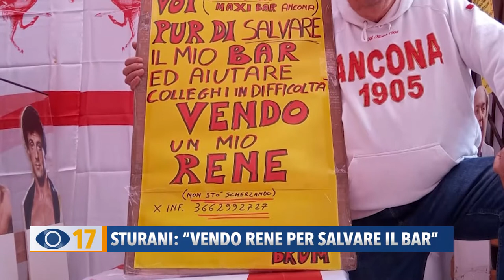Sturani, "vendo un rene per salvare il bar"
“Per salvare il mio locale, vendo un rene”. Assicura che non si tratta di una provocazione Massimo Sturani, barista di Ancona che già nel mese scorso si era incatenato per protestare contro le istituzioni. Ora lancia anche un appello per continuare la battaglia di fronte al palazzo della Regione.